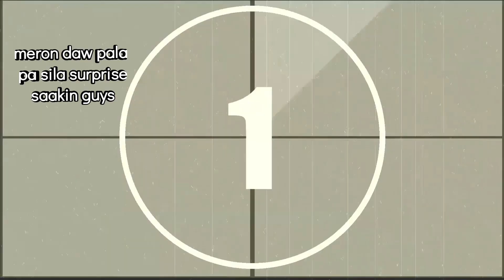CELEBRATING MY SPECIAL DAY WITH BROTHER'S